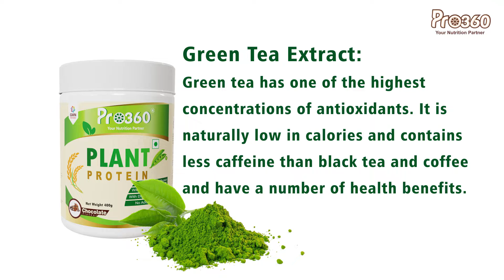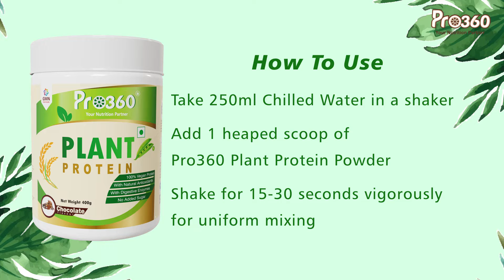Gain Faster Muscle Recovery and Increased Stamina Using Pro360 Plant Protein | 100% Vegan Protein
About Pro360 Plant Protein:

Pro360 Plant Protein – 25g Protein with Essential Vitamins & Minerals - 100% Vegan - Pea, Brown Rice Protein for Energy Boost and Muscle Health - Green Tea, Curcumin Extract

Pro360 Plant Protein is a blend of high-quality Vegan Protein that delivers great taste and effective results that enable for your daily workouts, recovery & stamina.

Pro360 Plant Protein Powder is a  complete vegan protein that contains all 9 essential amino acids and a premium blend of Pea Protein and Brown Rice Protein that is designed to fulfill your daily protein needs.

Pro360 Plant protein health drink can help you to build muscle, repair tissues and increase stamina for your fitness journey.

Fortified with natural antioxidants blend of Green tea extract and Curcumin to prevent muscle cell damage and added with plant-based digestive enzymes to enhance digestion and absorption of nutrients.

100% plant protein blend mixes easily and tastes great whilst still being low in fat and sugar-free formula provides  25g of Protein in Each Serving, in Delicious Chocolate Flavor.

how to make plant based protein powder at home